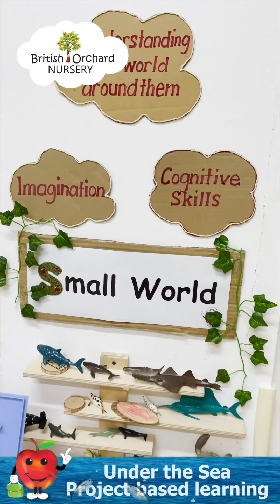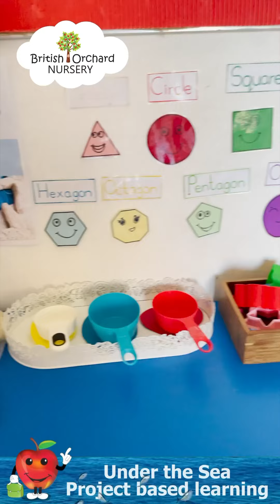Dive into the magical world of sea animals with our little learners at British Orchard Nursery! 🌊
From colorful fish to majestic sea turtles, our project based learning program is making a splash with hands-on exploration and discovery. Let’s inspire curiosity and imagination! 🫶🏻🐟🐢🐳